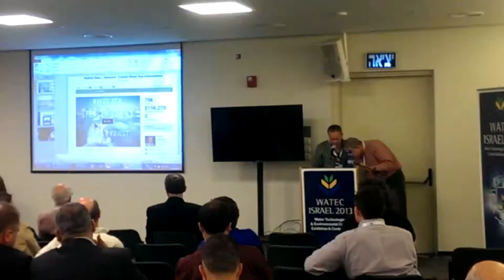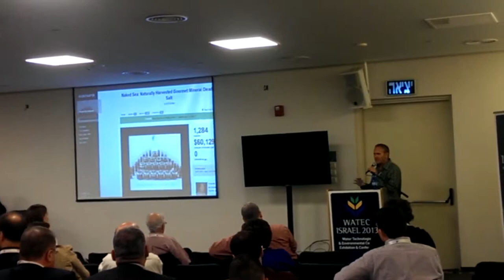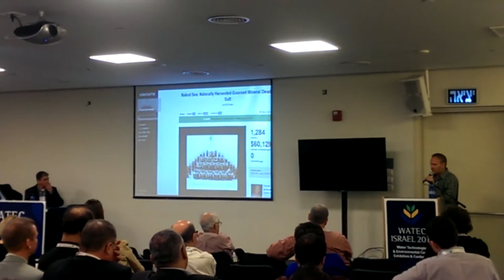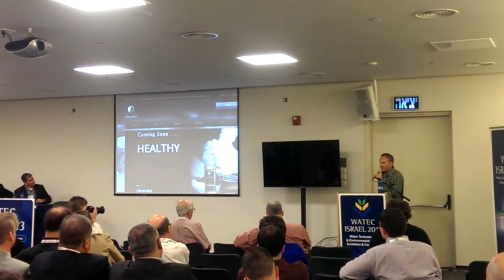NakedSea Lecture at WATEC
This was part of a panel discussion about the future of the Dead Sea.